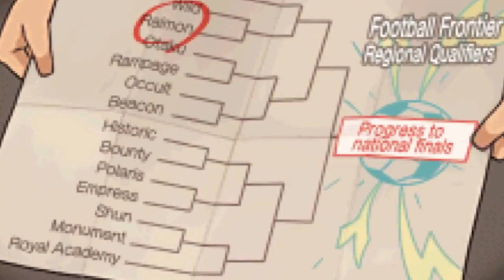Equipos de Inazuma Eleven que ME ENCANTAN